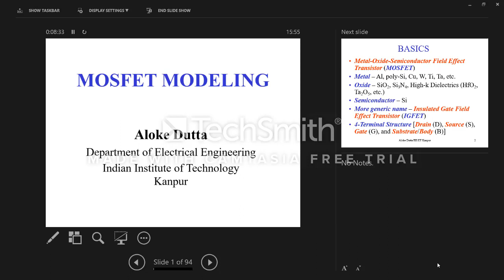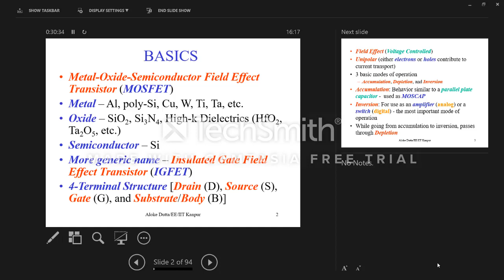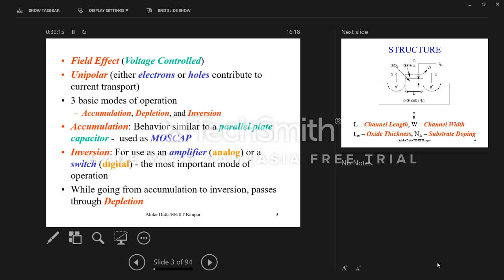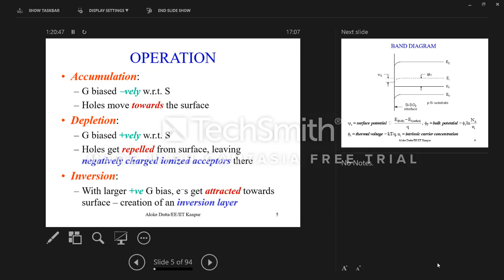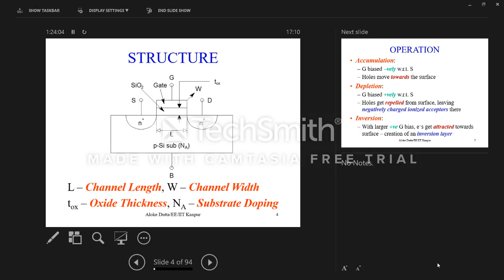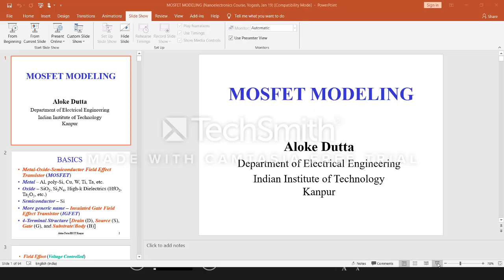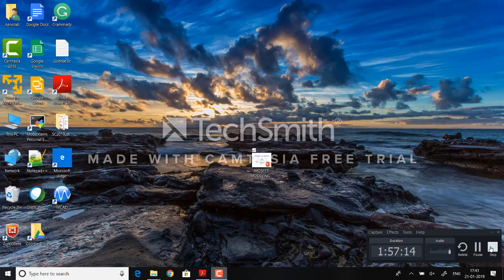MOSFET Modeling-Part-1 - MODELING AND SIMULATION OF NANO-TRANSISTORS (Jan. 2019)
Recorded lectures from short course on MODELING AND SIMULATION OF NANO-TRANSISTORS (21-25 Jan. 2019) at IIT Kanpur.